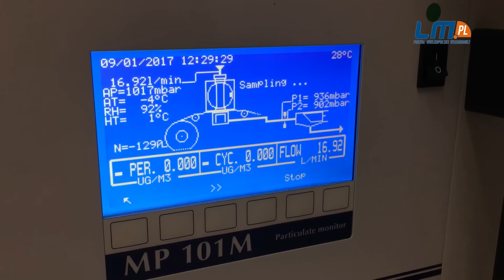Konin. Jak wygląda stacja do badania jakości powietrza?